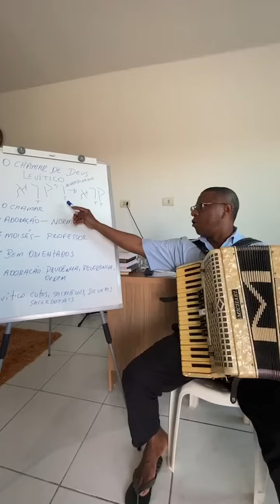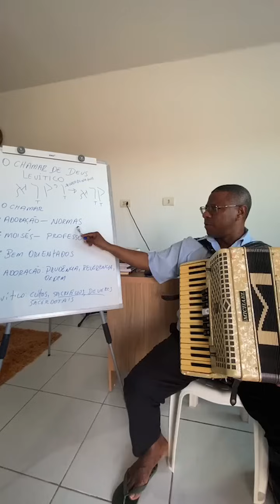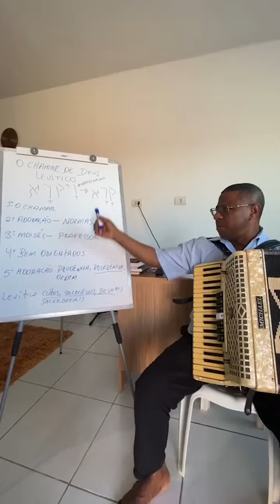DEVOCIONAL COM PR. OSIEL GOMES - O CHAMAR DE DEUS